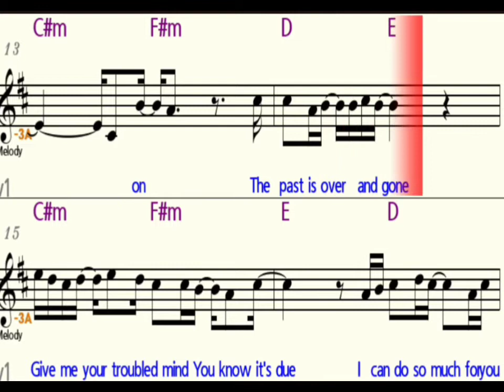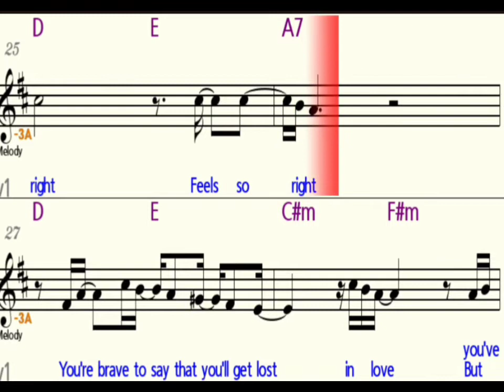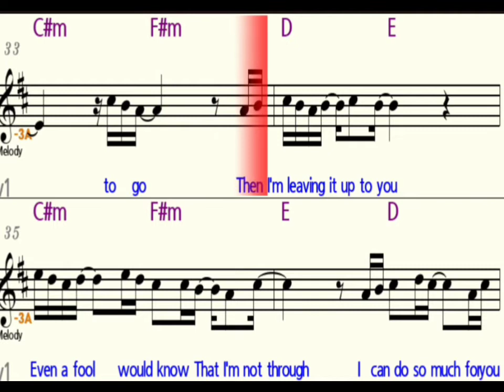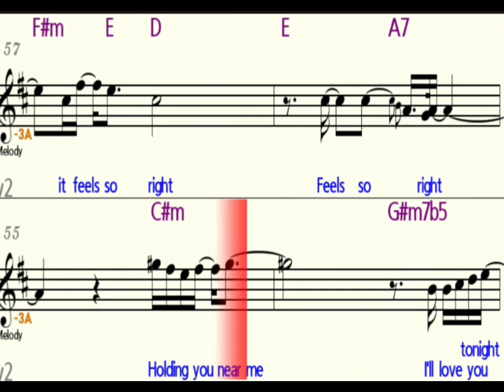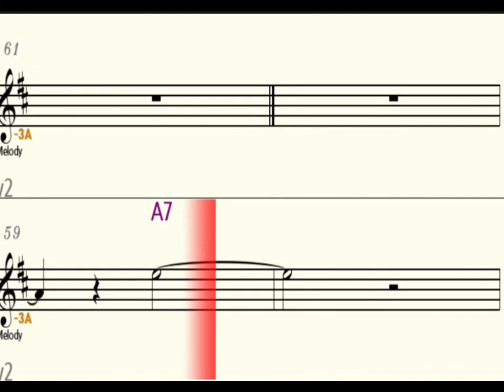having you near me-air supply alto saxophone play along alto sax sheet music